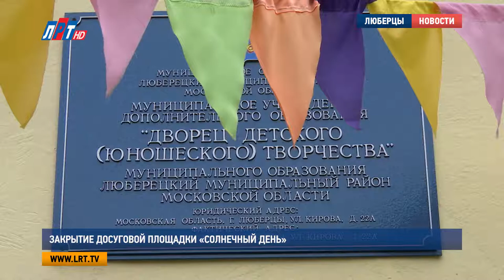Закрытие досуговой площадки «Солнечный день»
В пятницу в детском лагере «Солнечный день» при Дворце детского (юношеского) творчества завершилась третья смена. Она стала последней в этом году. Маленькие артисты подготовили концерт - плодовый флеш-моб для мам и пап.
С самого утра на площадке «Солнечный день» играла музыка. В зале собрались родители и педагоги. Этот концерт ребята готовили две недели, вместе со взрослыми мастерили себе костюмы. На несколько минут мальчишки и девчонки превратились в спелые овощи и фрукты. Летние, красивые и очень полезные.
Мирослав Кудряшов, воспитанник досуговой площадки «Солнечный день», г. Люберцы:
«Я в роли Чиполлино. Я как лук. Я еще же маленький, поэтому зеленый такой».
Кира-Карина Кудряшова, воспитанница досуговой площадки «Солнечный день», г. Люберцы:
« Я вишенка из мультика «Чиполлино». Я очень такая красивая, нежная такая вся, выхожу там, играю, гуляю».
На концерте ребята устроили фруктово-овощное дефиле в поддержку здорового питания. Затем по очереди показывали свои таланты на сцене. Педагоги каждый день учили их танцам, пению, гимнастике и актерскому мастерству.
У Юлии Коньковой в лагере отдыхали две дочери. Аня и Даша пробыли здесь все три смены, посещали творческие занятия.
Юлия Конькова, жительница г. Люберцы:
«Одна играет на пианино, другая танцует, старшая дочь танцует. Занимается художественной гимнастикой. С удовольствием показали свои навыки, какие-то поделки делали».
В этом году на летней площадке «Солнечный день» отдохнули более ста детей. На третьей смене было 32 ребенка в возрасте от 7 до 14 лет.
Наталья Новоявчева, начальник третьей смены лагеря, г. Люберцы:
«Каждый день у них были игры на разные темы, они превращались то в овощей, то в фруктов, делали рекламу. У нас были спортивные игры, у нас были интеллектуальные игры, в общем, игр было очень много, потому что смена была жаркая, лето было хорошее и большую часть мы проводили на улице».
Педагоги советуют: не оставляйте ребенка без присмотра после школы или во время каникул. Лучше найти интересное занятие, которое со временем станет для него хобби, а может быть даже профессией. И пусть летний лагерь закончил работу, кружки и секции работают круглый год.
Светлана Ионова, директор Дворца детского (юношеского) творчества, г. о. Люберцы:
«Заканчивается третья смена летней досуговой площадки Солнечный день. Ребятки за все эти три смены очень многому научились: рисованию, творчеству, пению, театральному мастерству. Мы приглашаем всех наших детишек, которые проживают в городском округе Люберцы, с первого сентября в наши творческие объединения».
С расписанием занятий можно будет ознакомиться в начале учебного года. С 1 по 6 сентября во дворце пройдут дни открытых дверей.
Мария Фролова. Дмитрий Родзянко